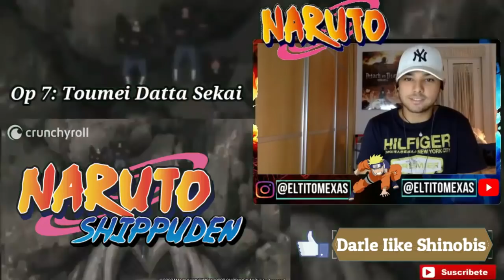🌀REACCION A LOS OPENING DE NARUTO SHIPPUDEN (1-10)// PARTE 1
🔥Bueno capos subo de nuevo la reacción a los MAGNIFICOS OP de Naruto Shippuden.

🔶SI quieren apoyarme para comprarme un micro, cámara y pc más potente pueden donarme aquí( los que donen los saludare en mis videos y escuchare sus peticiones a reacciones)⬇️

Title 17, US Code (Sections 107-118 of the copyright law):

🤙🏻🕺🏼Si te gustó el video compártelo con tus amigos :D